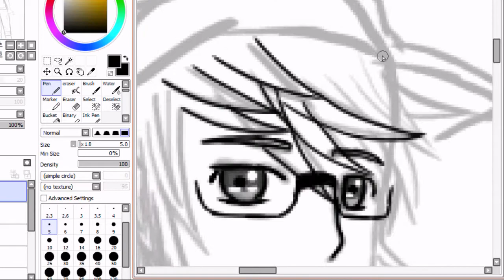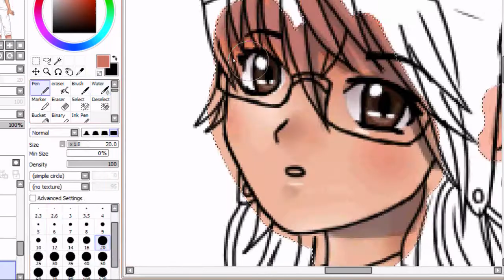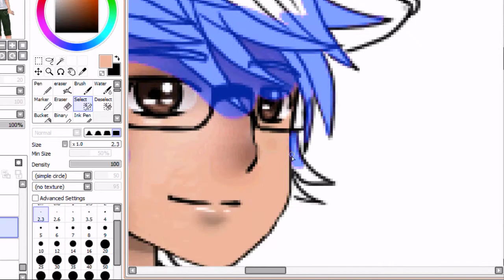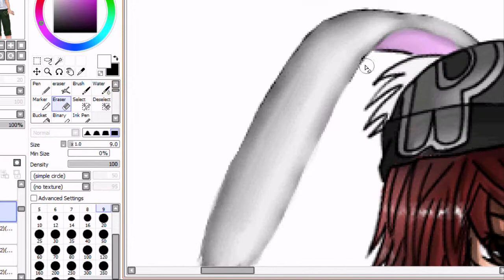Speed Painting - IElevate & Noguestsallowed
Song: Usagi by KOKIA